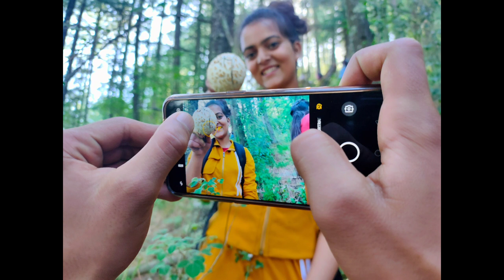A memorable day : Ramgarh || Nirmand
This video is all about the beautiful scenery of Ramgarh which is situated in the peak of Nirmand and surrounded by coniferous (deodar & kail mainly) tree species.
Height = 7500ft
There Is A Whole World Out There. Pack Your Backpack, Your Best Friend And Go‼️